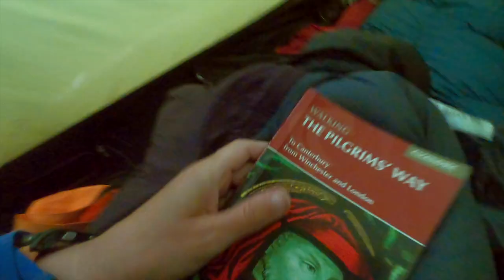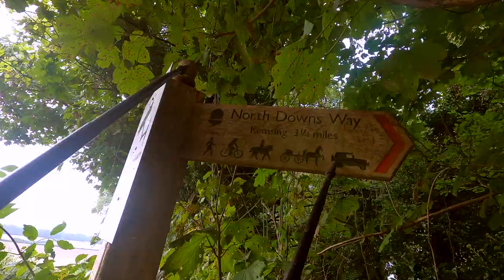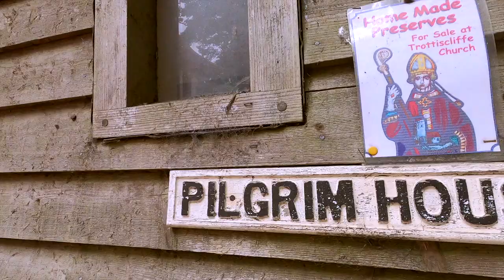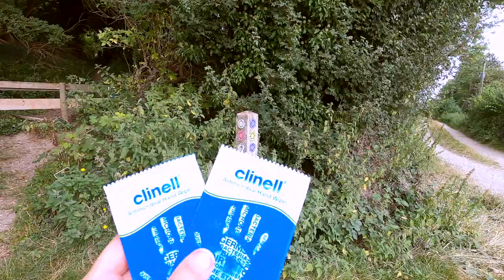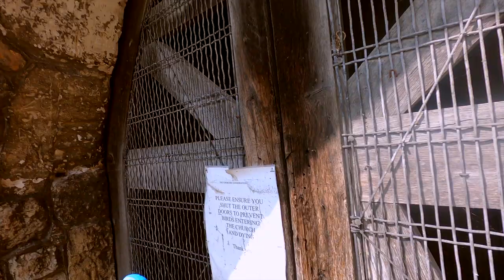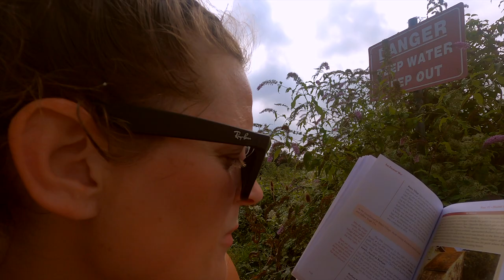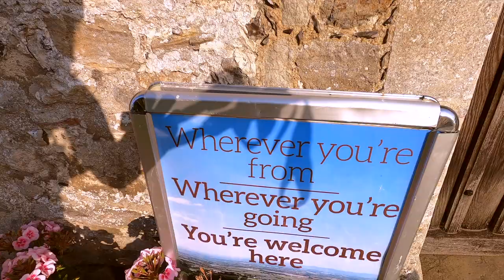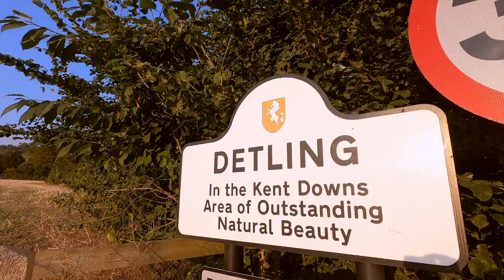I really messed up! The Pilgrims' Way #5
Day 5 - Friday 3rd September ThePilgrimsWay - walking from Winchester to Canterbury! Supported by Cicerone @ciceronePress
What a day! I went seriously wrong with my navigation and ended up no where near the Pilgrims Way!!

I was so in the zone, I thought I was on the right path, when I should have taken a left I ended up going straight on for quite a while. Which took me a seriously long way from where I needed to be!
A bit of a challenge to get back to the way!! But I did - after almost walking down a dual carriageway… which was not a good idea! In the end I hitched a ride to get me across the river without having to walk down the side of a busy road!

ℹ️Stats:
From: wild camped before Kemsing
To: wild camped close to Whitehall
Accommodation: tent ⛺️ (home from home)
Weather: mild, a little bit sunny!
Miles: 17.4 miles - according to my watch @garmin but I’m not sure how accurate it is as I didn’t have the GPS on
👣Steps: 35,928
💰Costs: £0 - snacks and a packed lunch from the other day. Egg Mayo sandwich, hula hoops, chocolate, biscuits!

I made it to Aylesford around 3.10ish. I tried to get a stamp at the church. No luck.
I’m now on stage 12 of the guidebook going from Aylesford to Harrietsham. I stopped off to dry my tent out a little bit and have a quick snack. It’s always hard when you stop to get back going again!!! But it’s too early to stop!

My right foot is giving me issues and I think I have Tendonitis (self diagnosed) in the front right tendon. It’s so painful!!! But I will finish the walk. Plenty of time for rest later on 😀

To celebrate the 6th year anniversary of the Tough Girl Podcast (4th August 2021) - I’m doing 6 hikes throughout August and September 😀

🥾The third hike 👉 The Pilgrams Way, 140 miles 🥾 following along

Video Editor: Sharon Evans - @freewheelingkiwi
- Micro-adventuring 🚶🏼‍♀️🚴‍♀️🚣‍♀️ 🏕 🙋‍♀️Sharing the wonder of life. 🏡 New Zealand
I'm wearing Inov-8 Trainers and waterproof jacket gifted.

Llisten to the Tough Girl Podcast on the go via iTunes, Soundcloud, Spotify, & Stitcher!